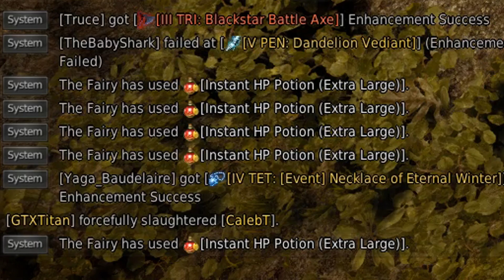BDO - Road To 300 AP Part 40: Returning To 292 AP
Finally back on track :) All I need is a Vell's Heart & a TET Distortion in order to reach 300 AP.